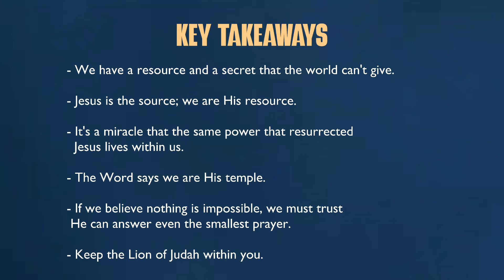ഏത് സാഹചര്യത്തിലും സന്തോഷകരമായി ജീവിക്കണോ? ഈ സന്ദേശം കേൾക്കുക Sunday worship 10TH November 2024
Message :  Pr Finny yohannan Mumbai
For those who crave for a revival
Malayalam/ Hindi Message Pr Finny yohannan Mumbai

Hinidi/Malayalam  Christian message : PR. Finny Yohannan, Mumbai
Christian message